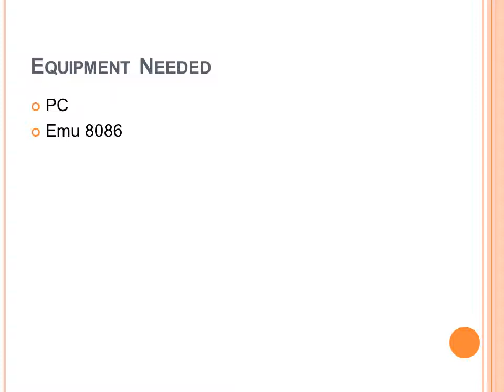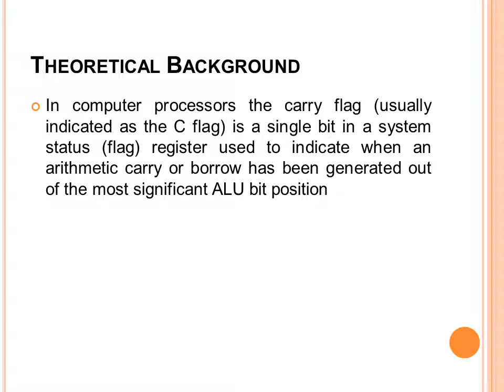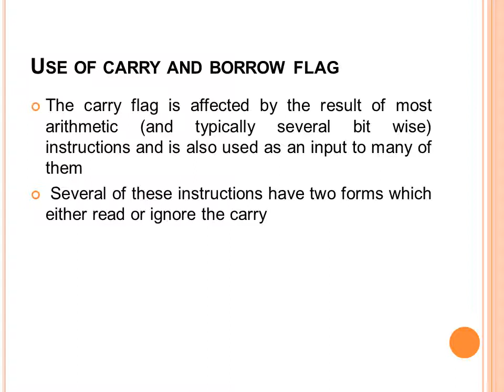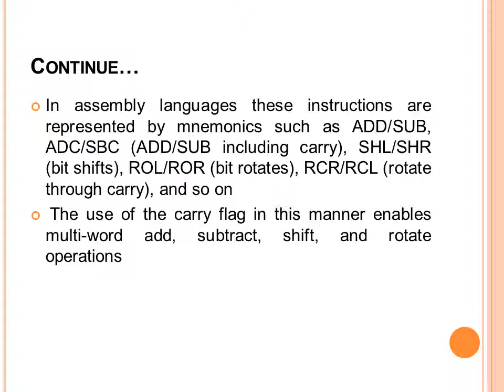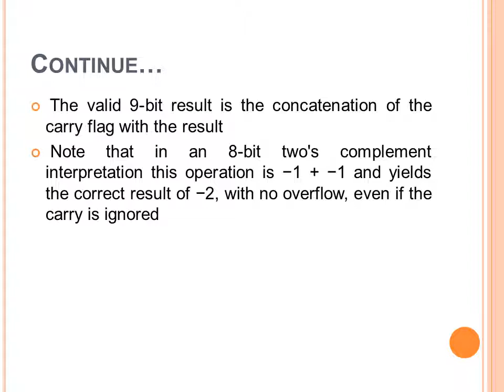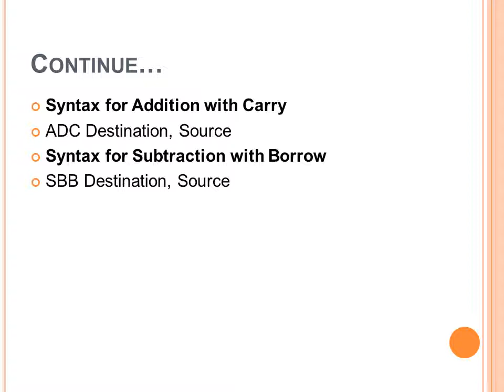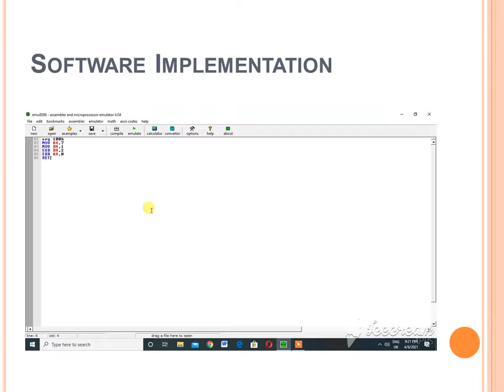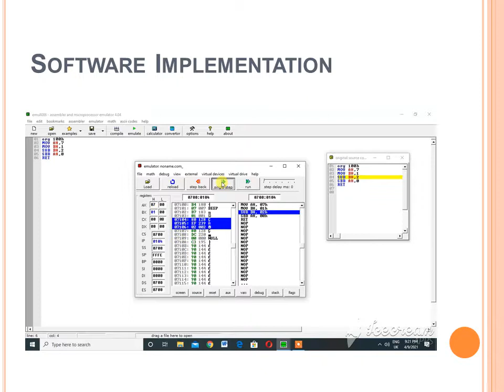Experiment 7 To perform the addition with carry and subtraction with borrow